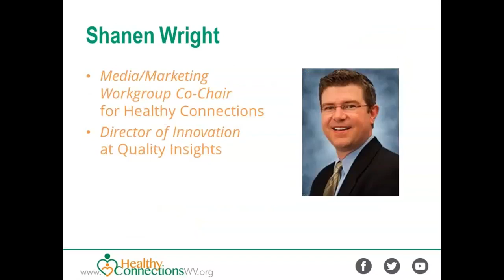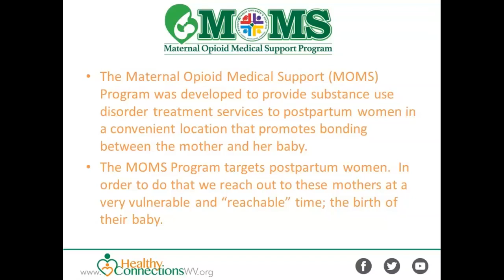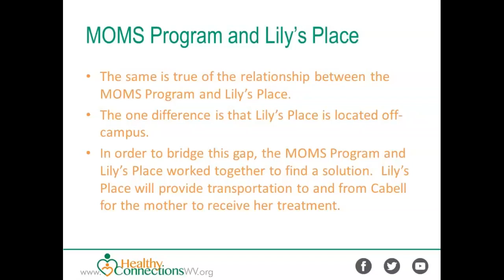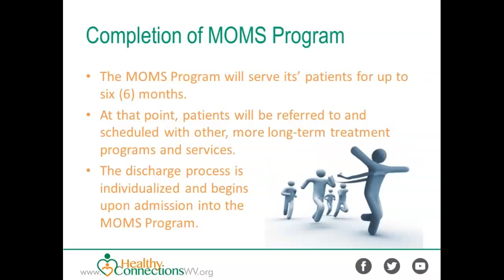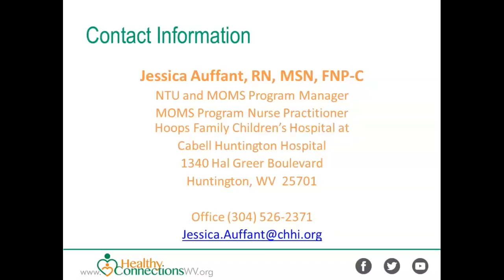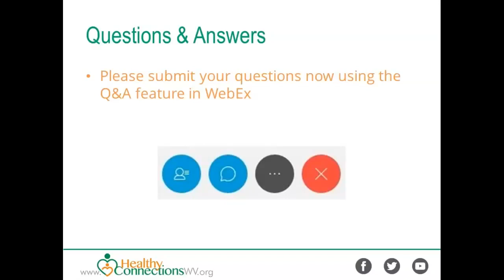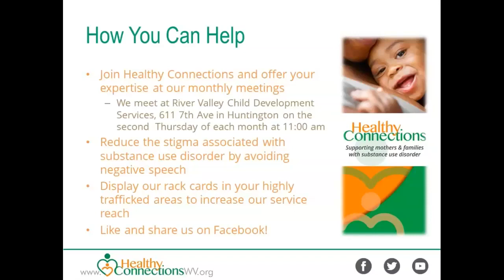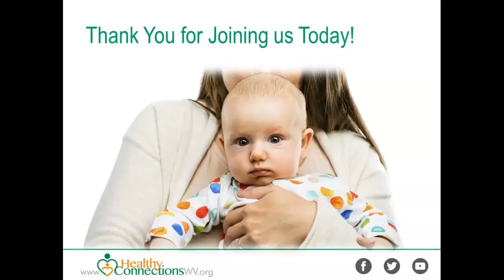The MOMS Program Webinar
Maternal Opioid Medical Support (MOMS) Program: Providing Care for Postpartum Mothers with Substance Use Disorder